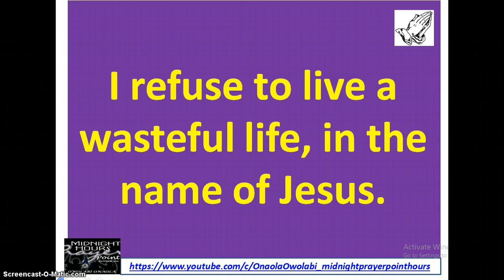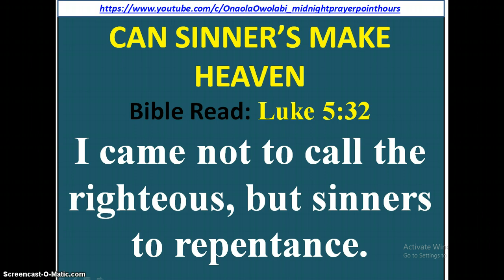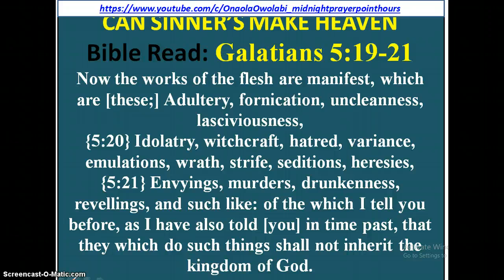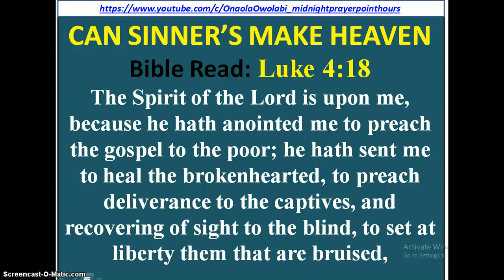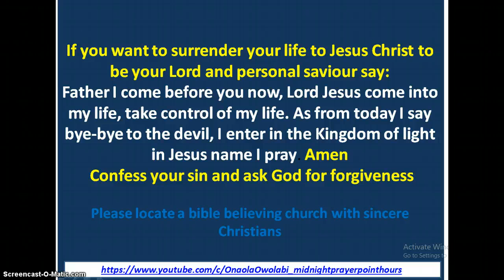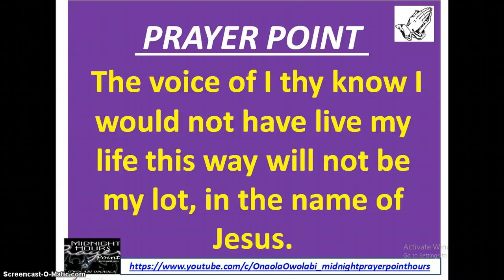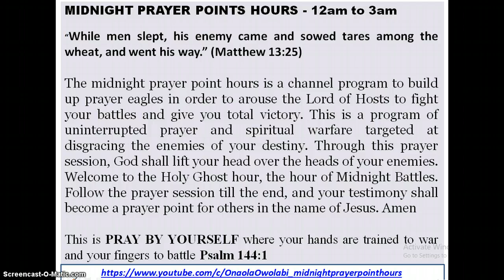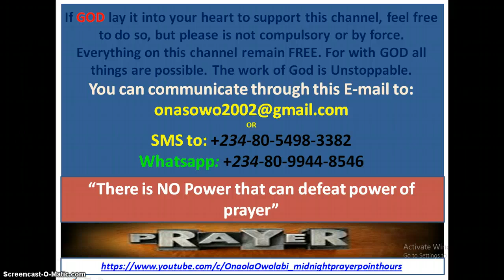Can Sinner's Make Heaven - Owolabi Onaola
Can Sinner's Make  Heaven - Luke 5:32 - I came not to call the righteous, but sinners to repentance.